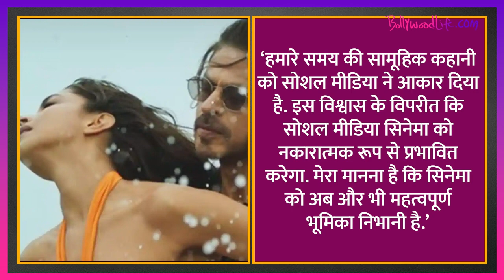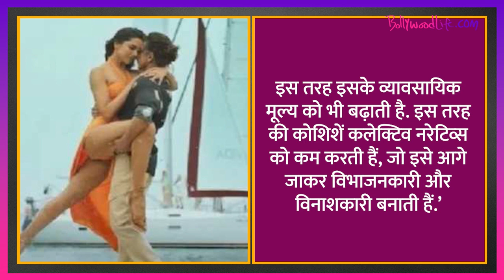Besharam Rang: Pathaan Controversy पर क्या बोले शाहरुख खान? वीडियो पर डालें एक नजर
Shahrukh Khan, Pathaan Controversy: शाहरुख की मच अवेटेड फिल्म पठान का गाना रिलीज होते ही फिल्म चर्चाओं का विषय बन गई है। मूवी के गाने बेशरम रंग को लेकर लोग लगातार विरोध कर रहे हैं और कुछ लोगों मूवी को बैन तक करने की भी बात कर रहें हैं। ऐसे में रिपोर्ट कि मैंने तो शाहरुख खान ने कोलकाता इंटरनेशनल फिल्म फेस्टिवल के दौरान अपना रिएक्शन देते हुए कहा है कि। कुछ लोग सोशल मीडिया पर नकारात्मकता फैला रहे हैं। इतना ही नहीं उन्होंने और भी कई बाते कही हैं।आपको बता दें फिल्म पठान के गाने में एक्ट्रेस दीपिका पादुकोण के भगवा रंग की बिकिनी पहन ने पर कुछ लोगो ने विरोध जताना शुरू कर दिया था। अधिक जानकारी के लिए वीडियो देखें।